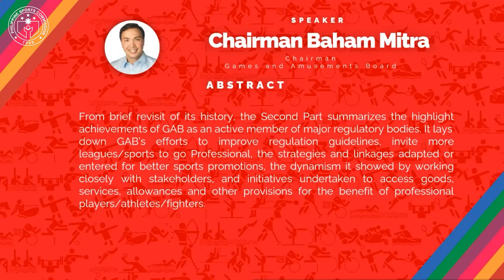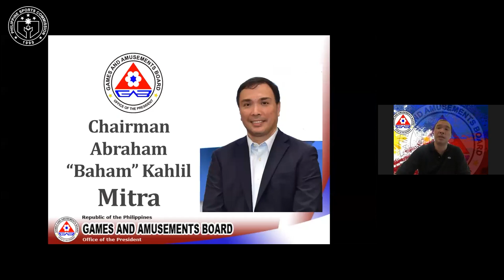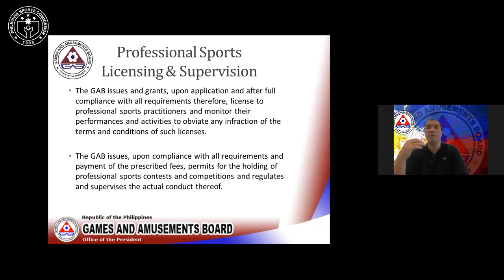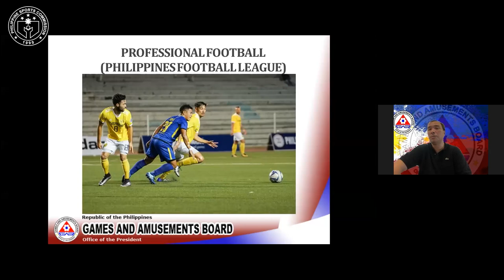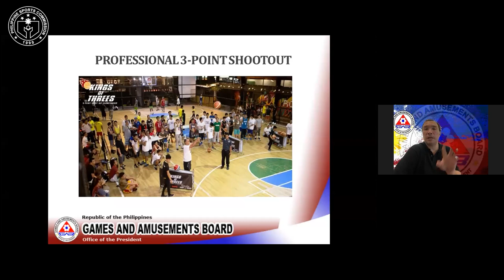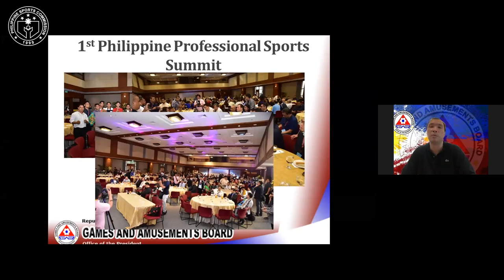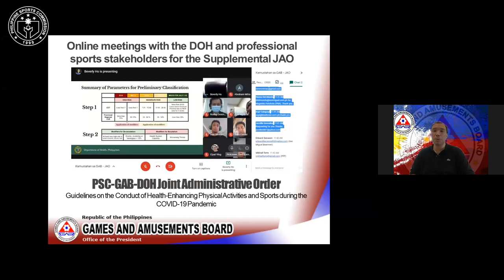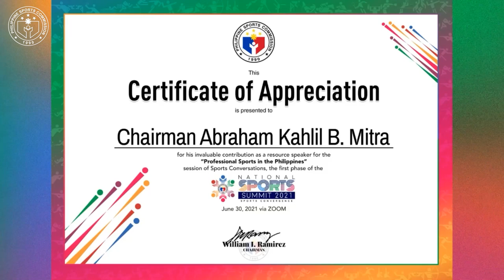Sports Conversations. Topic: Professional Sports in the Philippines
National Sports Summit 2021
Topic: Professional Sports in the Philippines
Session 20 Full Recording